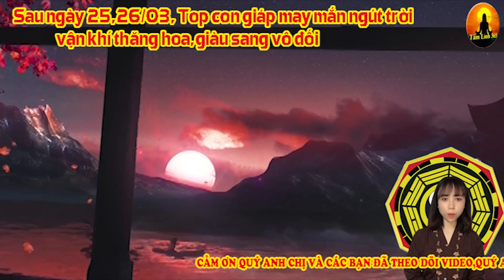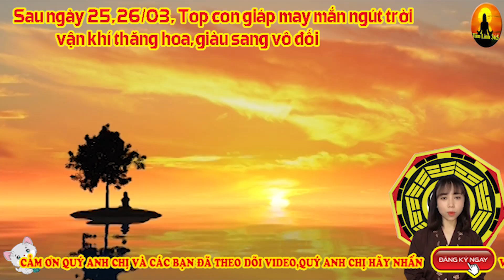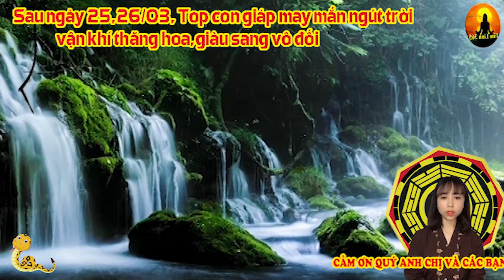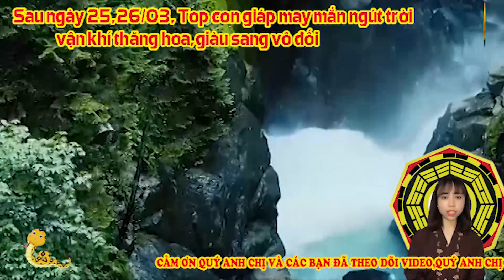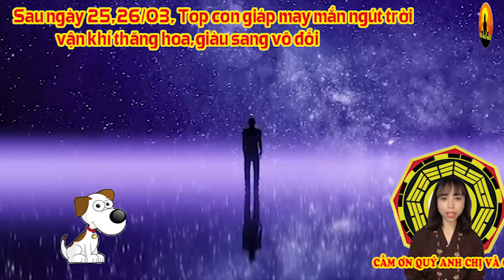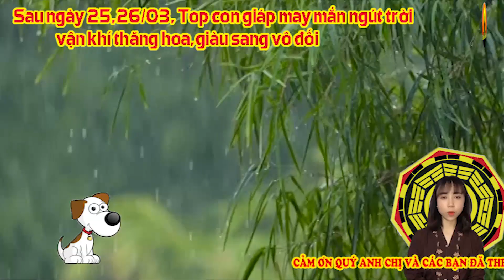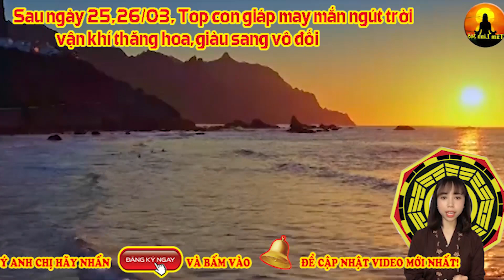Sau ngày 25,26/03, Top con giáp may mắn ngút trời vận khí thăng hoa,giàu sang vô đối